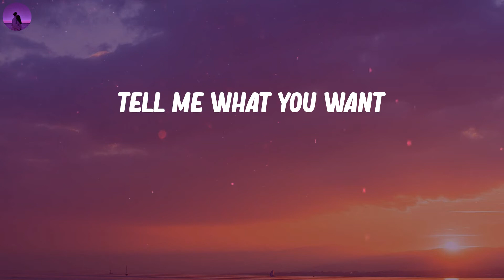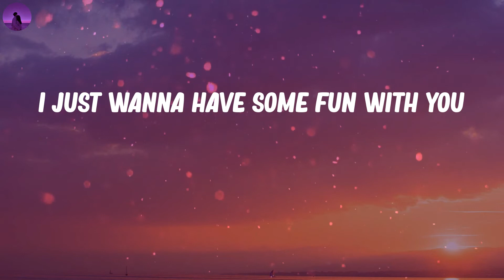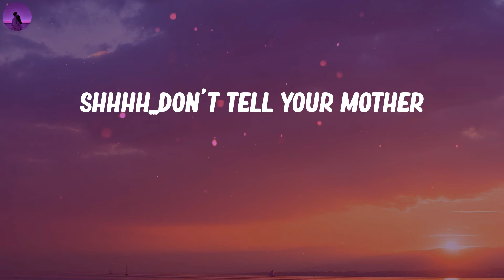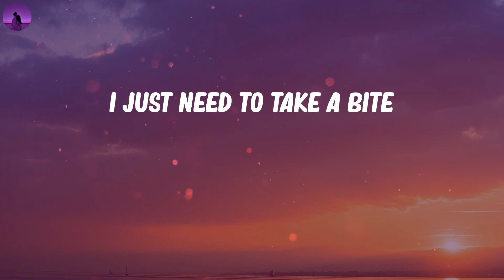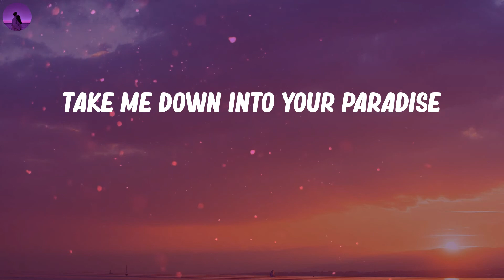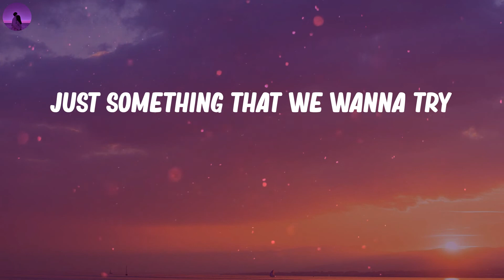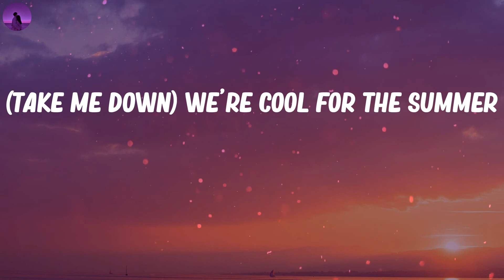Demi Lovato - Cool for the Summer (Lyrics)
Cool for the Summer (Lyrics) - Demi Lovato

🎤 Lyrics Cool for the Summer:
It's okay
(Ha)
Ooh
Ooh
(Ha)
Ooh
Ooh